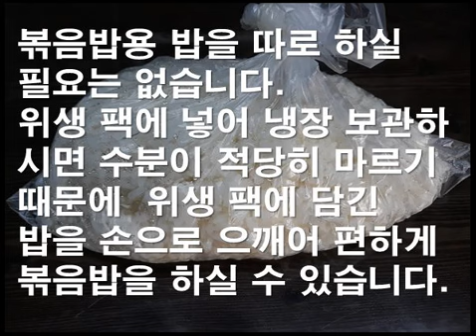소세지를 이용한 맵지않은 어린이 김치볶음밥, Not Spicy Kimchi Fried Rice with Sausage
간편한 재료로 어린이 김치 볶음밥 만들기
누구라도 쉽게 따라하는 우리 아이 볶음밥 만들기
소세지나 햄 혹은 베이컨, 다양한 야채들을 바꿔가며 요리해 줄 수 있는 궁극의 아이들 볶음밥 레서피입니다.
오늘 저녁 아이들 볶음밥 만들어 보시죠^^

Making Kimchi Fried Rice for Kids with Easy Ingredients
Anyone can easily follow our child fried rice
The ultimate children's fried rice recipe with sausages, ham or bacon, and various vegetables.
Let's make children's fried rice tonight ^^